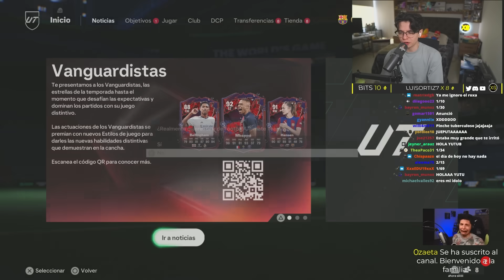Llegan NUEVAS EVOLUCIONES a EAFC!!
El dia de hoy tenemos DOS NUEVAS EVOLUCIONES en EAFC y una de ellas me parece BRUTAL!!!